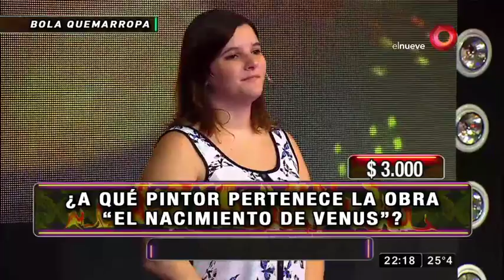¿Quién sintetizó el "LSD" por primera vez?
Seguí la competencia que todas las semanas premia con dinero en efectivo a los participantes que respondan correctamente las preguntas que realiza nuestro conductor.

“Mejor de Noche”, con la conducción de Leo Montero, llega un formato diferente que incluirá notas, entrevistas y homenajes a los invitados, además de juegos, prendas, premios y mucha diversión. De lunes a viernes 21.50 hrs. por El Nueve.